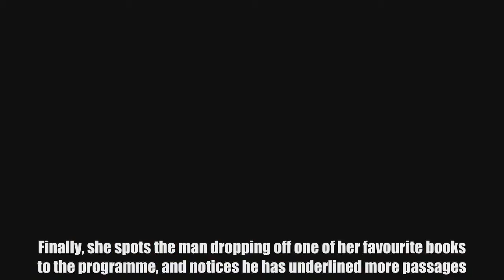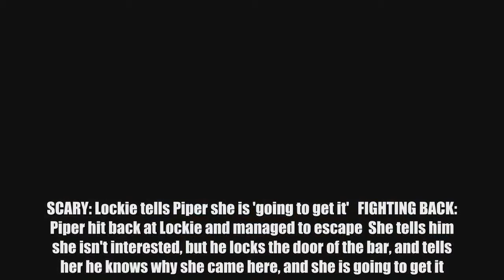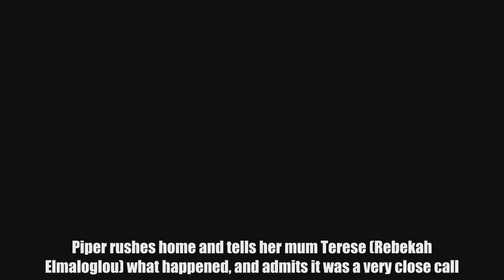Neighbours spoilers: Erinsborough to be rocked by horrific rape storyline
Viewers have recently seen Neighbours cast member Piper Willis (Mavournee Hazel) get excited as she finds someone on Erinsborough's book exchange programme, believing the mysterious user to be a kindred spirit.Piper told those closest to her that she felt connected to this person, as she saw they had underlined her favourite passages in a number of novels.Finally, she spots the man dropping off one of her favourite books to the programme, and notices he has underlined more passages.   ATTACKED: Lockie forces himself on Piper   She later finds out Lockie, the mysterious man, works at Back Lane Bar, and asks him about the books.Lockie actually knows nothing about the books, but pretends to so Piper will become interested in him.He is forced to admit his ignorance when she asks him abut specific themes, but tells her he thought she wanted to hook up with him.   SCARY: Lockie tells Piper she is 'going to get it'   FIGHTING BACK: Piper hit back at Lockie and managed to escape  She tells him she isn't interested, but he locks the door of the bar, and tells her he knows why she came here, and she is going to get it.He tries to force himself upon her, but she manages to hurt him when he is distracted by her phone ringing.Piper rushes home and tells her mum Terese (Rebekah Elmaloglou) what happened, and admits it was a very close call.   WHAT NEXT?: Will Piper report her attacker to the police?  Terese tells her she needs to go to the police, but will Piper go through with it?She has had a tough time of it recently, after her long-term boyfriend Tyler Brennan (Travis Burns) was sentenced to 20 years in prison for murder, and was tranferred to an Adelaide prison. Neighbours continues tomorrow at 1.45pm on Channel 5.   Related articles  This Morning presenter goes 100%  as they accidentally expose  derriere  Coronation Street spoilers: Is this how rapist Josh Tucker will be exposed?  Ant and Dec AXED from Britain's Got More Talent clip in shock snub